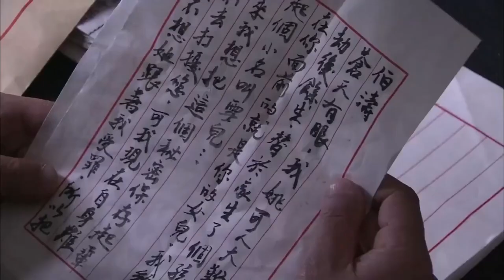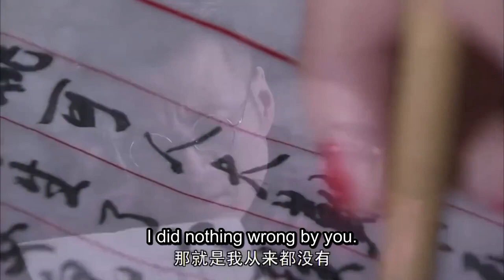A mother brought her daughter to the villa. That little girl didn't know her father was a rich man!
DRAMA NAME: Diamond Family（2009）